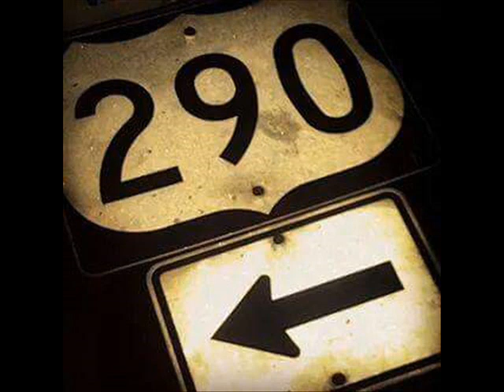James Brown - Please Please Please Slowed Down DJ 290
please please please james brown

290_the_empire_records IG
Thanks 4 Listening